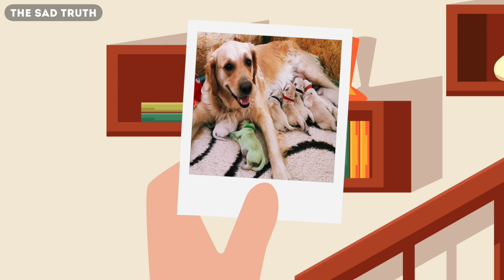Dog Gives Birth To A Rare Green Puppy (Only 3 In The World)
Description:
Charlie from Top 10s counts down the Dog Gives Birth To A Rare Green Puppy (Only 3 In The World) Ever seen a golden retriever and thought you really wanted one as a pet dog or puppy? Well, as you will learn in this animation video, one day a golden retriever had a set of 9 puppies and one had green color fur! Find out why in this video of true stories of cute and rare dogs using the medium of animated cartoons!

Timestamps:
00:28 Viral Puppy
01:40 Why’s It Green?
02:48 Sad Story Behind The Photo
03:22 Other Rare Dogs